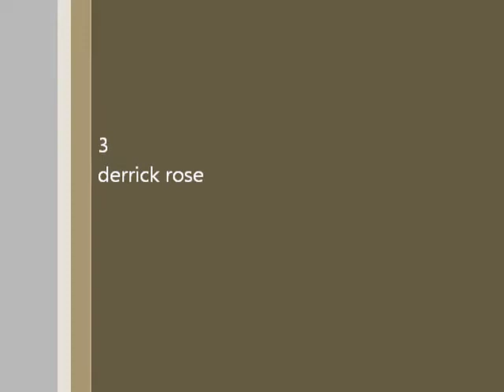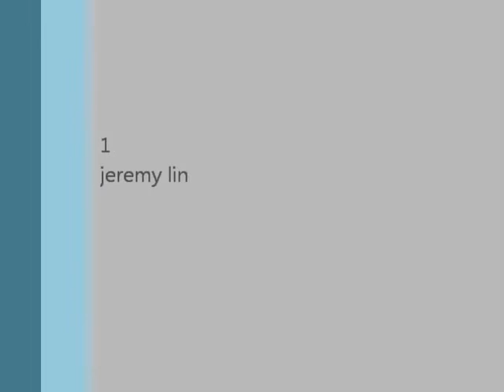NBA top 5 game winners 2012